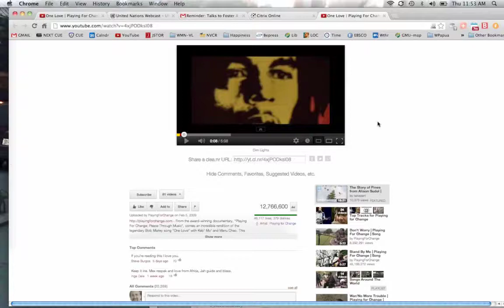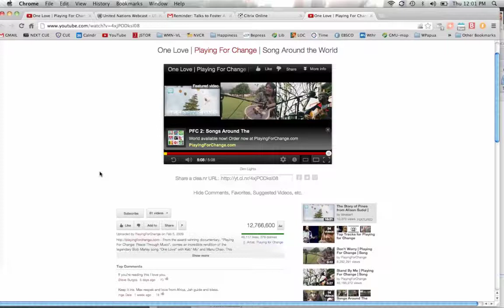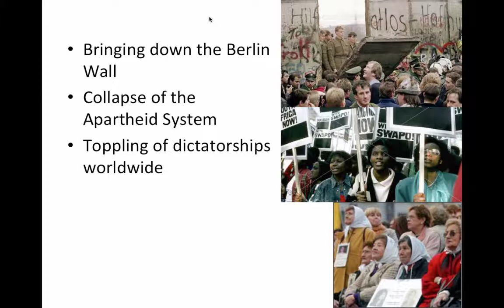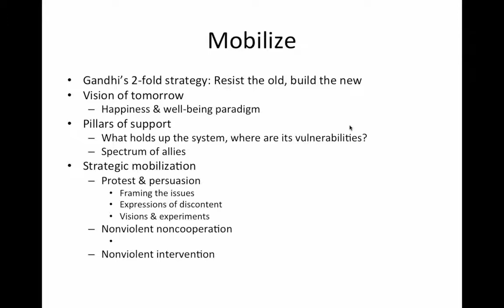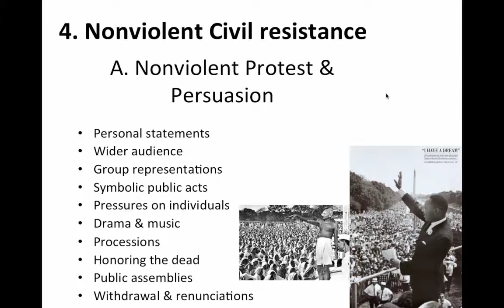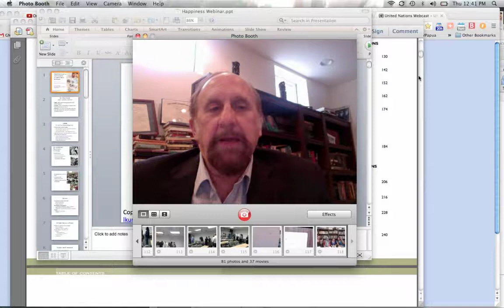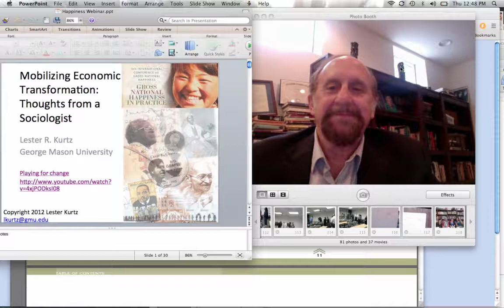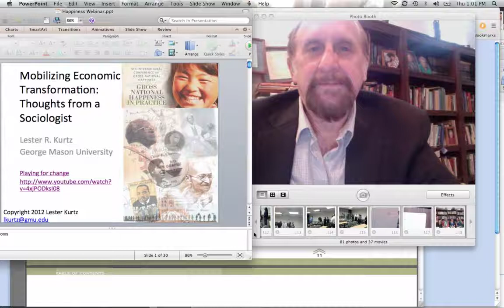Professor Lester Kurtz on deep social movements talks on the global happiness and wellbeing movement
Professor Lester Kurtz from George Washington University talks about social change and movement building, with lessons learned from history.